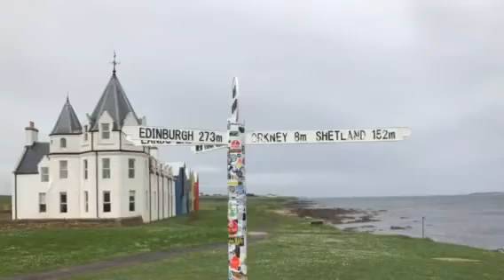Scotland the Journey Begins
Ray Cooper hikes the length of Britain